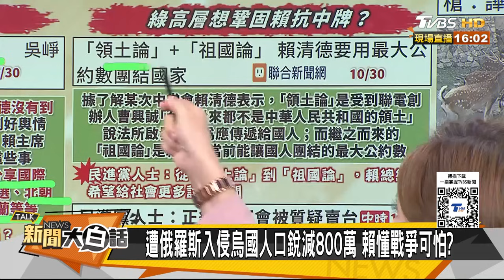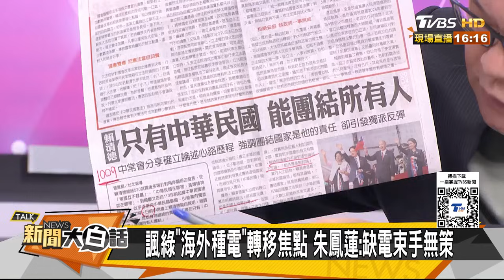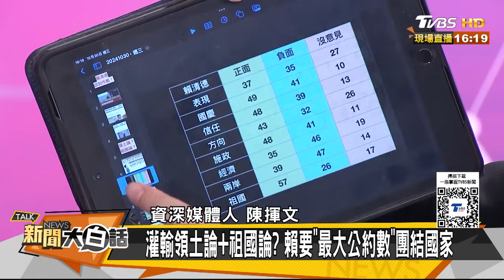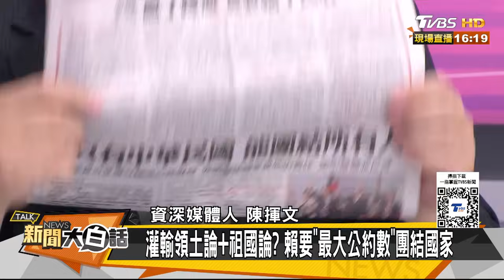國台辦突然直斥賴清德敗類 陸再推動金廈福馬通電通氣【新聞大白話】20241030-7｜陳揮文 康仁俊 謝龍介